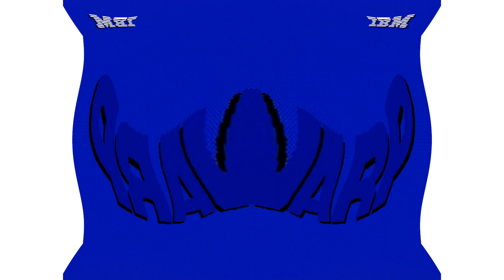CoNfUsIoNview 2 OS/2 Warp 4 Effects (Sponsored By Preview 1982 Effects) in I KILLED